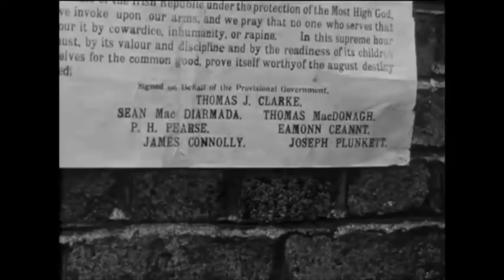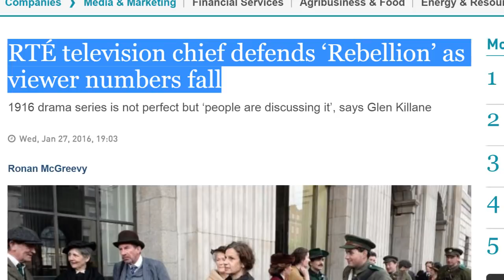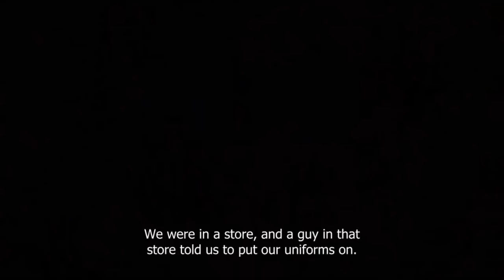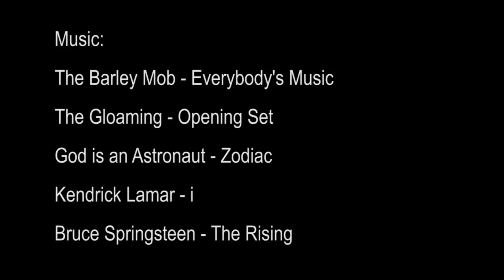Why We Need to Put the Easter Rising on Film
This is a City Absurdia Production.

Video Essay on why it's important to make films about our history and the commemoration of the 1916 Easter Rising.